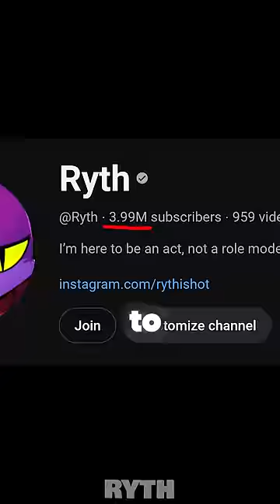This Guy Thinks He Discovered Plastic..